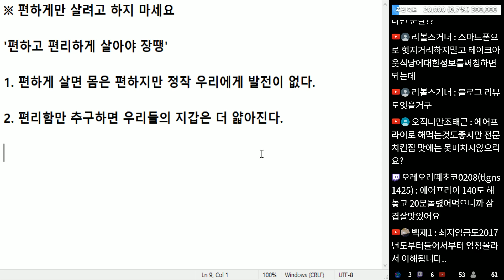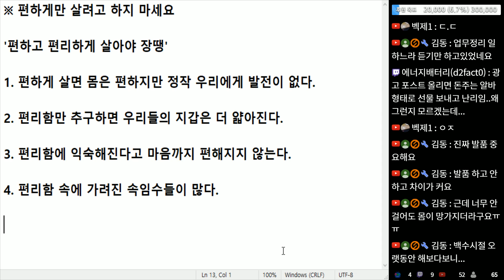(※팩트폭력) 편하게만 살려고 하지 마세요